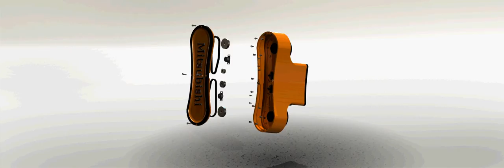Exploded view closer.avi